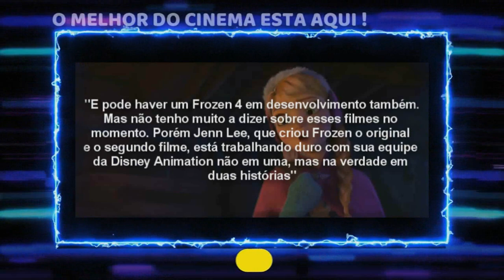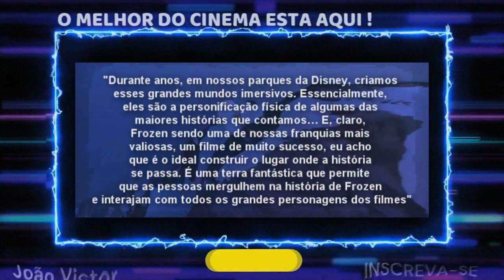Avisos Cinema Geral #182 Frozen 4 É Confirmado